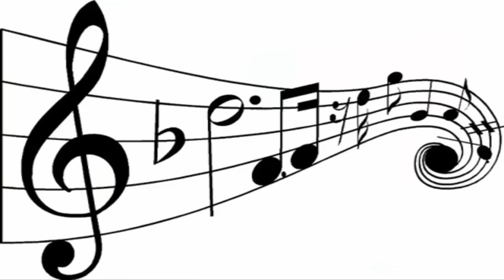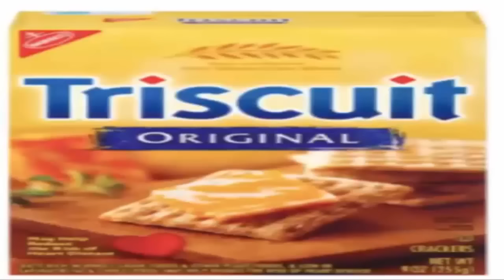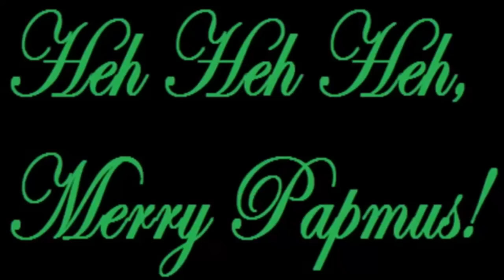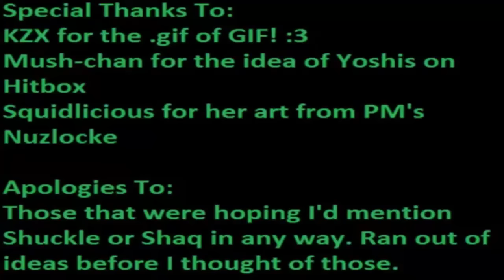Singing4Rinoa - The 12 Days of Pappmus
Cristina Vee technically got 3 songs about her, so I felt PM was being left out this year: So let's have Dec 12tth be Saint Pappmus Day!